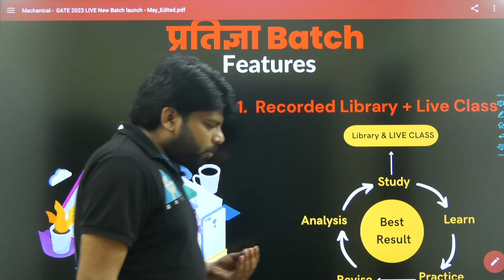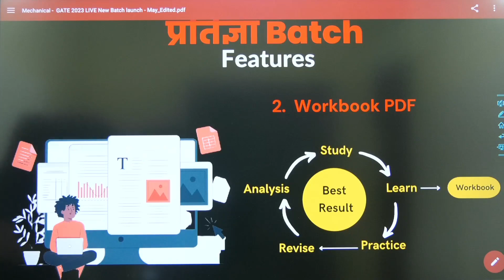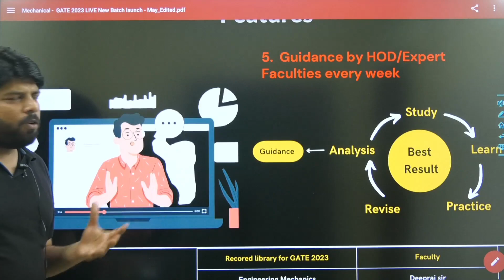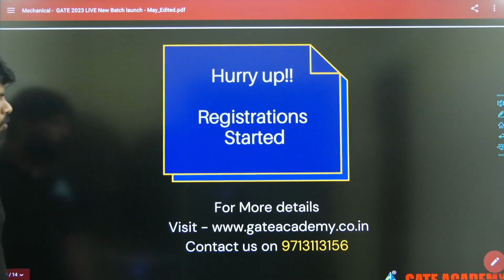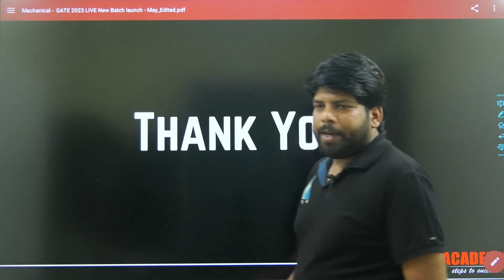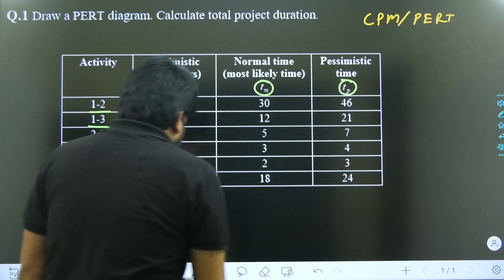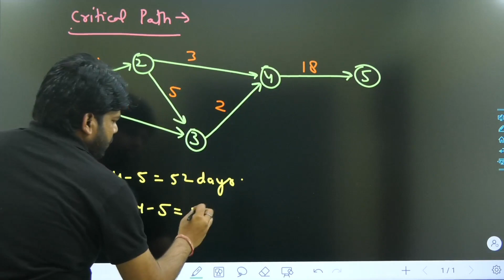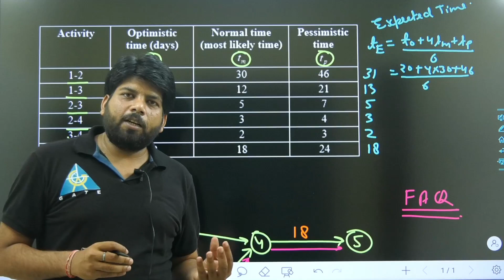प्रतिज्ञा - THE PLEDGE || GATE 2023 || All Information || Mechanical Engineering